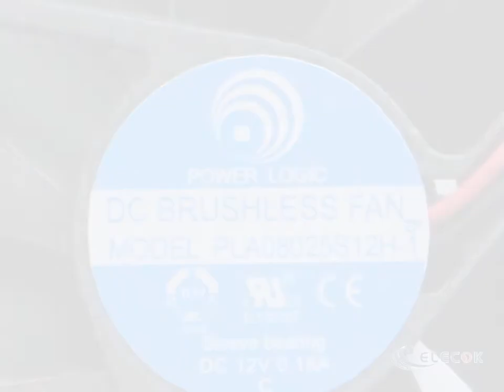Logic PLA08025S12H-1 12V 0.18A 2wires Cooling Fan